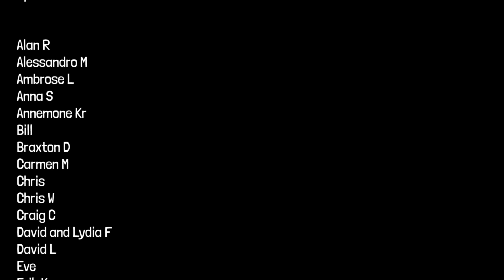How to make roasted quail with grapes and forest mushrooms (Autumn easy quail recipe idea)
Today we are making roasted quail with grapes.( cailles aux raisins) I am serving those with forest mushroom caramelized grapes and a brown pan sauce with cognac. enjoy.

This is an easy and classic french quail recipe to make for autumn. you can easily do at home and quails are a great alternative to everyday chicken.

COOKWARE AND UTENSILS:
butcher strings
saute pan

COOKING TIMES AND TEMP:
Oven 200 celsius or 420 F

Brown the quail in the pan first for 20 minutes ( 5 minutes on each side.
Then finish to cook then in the oven for 15 minutes. ( 10 minutes  will keep it the flesh "pink" which is meant to be the way to serve quails) 20 minutes will have well done
ingredients: for 4 people:

4 quails
4 slice of smoked bacon
salt and peper

300 grams of white grapes (peeled)
200 grams of forest mushroom I used golden chanterelle
2 cloves of garlic
a handfull of chopped parsley

200 ml of brown chicken stock
50 ml of cognac
1 shallot finely diced.

Tips:try to buy seedless grapes other wise you can remove the seeds by hand in each grape.

🗣️  Spread the word about the channel and the website

UTENSILS AND COOKWARE STARTER KIT:
Great all around cutting board (polypropylene)
Heavy duty cutting board (wood):
Essential utensil set:
Kitchen scales Us Oz and metric grams:
Measuring cups set:

Great starter cookware set (tri-ply clad):
A good nonstick pan:
A Great cast iron enameled French made pot (Staub)

KNIVES AND KNIFE SETS:
Great value chef knife:
Forged knife set (mercer culinary):
Fibrox knife set (victorinox):

GREAT CULINARY BOOKS TO HELP IMPROVE YOUR COOKING

The professional chef:
Le garde manger:
Paul Bocuse Institute culinary book:
The complete robuchon:
The professional Patry chef:
Baking and pastry, mastering the art:
Beautiful French Pastry recipe book:

Escoffier culinary guide (in english):
Larousse gastronomique:
Le repertoire de la cuisine (in english):
World atlas of wine:

MY FILMING EQUIPMENT:
VIDEO CAMERA:
MICROPHONE:
HANDHELD CAMERA:
DSLR PHOTO CAMERA:
PORTRAIT LENS:
MACRO LENS: